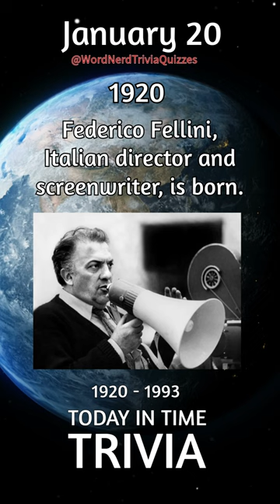⭐January 20 Today In Time 🧠 Raise Your Trivia IQ! ⚡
🎉 January 20th: A Day of Icons, Milestones, and Memorable Moments! 🎬

Join us in our YouTube short for January 20th trivia, highlighting a day filled with the births of cinematic and musical legends, historic events, and cultural milestones.

🎥 1920: Celebrating the birth of iconic Italian director Federico Fellini.

🚀 1930: The birth of Buzz Aldrin, renowned American astronaut and Moon walker.

⭐ 1937: The first U.S. presidential inauguration held on January 20th, moving from March 4th.

🏛️ 1945: Franklin D. Roosevelt begins an unmatched fourth term as U.S. President.

📽️ 1946: The birth of acclaimed director David Lynch.

🎭 1966: Rainn Wilson, famous for his role in "The Office," is born in Seattle.

💍 1968: Sharon Tate and Roman Polanski's wedding in London.

🤘 1982: Ozzy Osbourne's infamous bat-biting incident during a concert in Iowa.

💫 1993: The passing of beloved actress Audrey Hepburn.

🎶 2012: The death of legendary singer Etta James.

🎸 2022: Meat Loaf, rock musician and actor, passes away at 74.

Dive into these stories and more as we explore the significant events and figures of January 20th – a day that has witnessed groundbreaking achievements and the lives of influential personalities.

👇 Which January 20th event do you find most fascinating? Share in the comments!

Background
Earth Zoom In Zoom Out argent
By pixindy
Source: Adobe Stock

Music
Inspiring Change
By: Frequently Asked Music/Music Revolution
Source: Adobe Stock